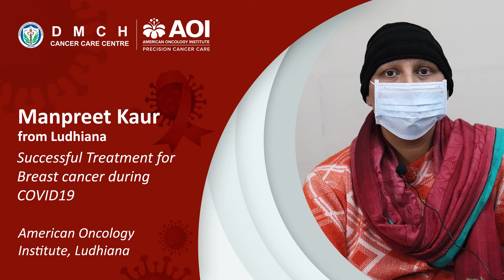Successful treatment for Breast cancer during COVID19 at American Oncology Institute, Ludhiana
ਮਨਪ੍ਰੀਤ ਕੌਰ ਜੀ ਛਾਤੀ (ਬ੍ਰੈਸਟ) ਦੇ ਕੈਂਸਰ ਦੇ ਇਲਾਜ ਲਈ ਡੀ ਐਮ ਸੀ ਐਚ ਕੈਂਸਰ ਕੇਅਰ ਸੈਂਟਰ ਇੰਨ ਕੇ AOI ਲੁਧਿਆਣਾ ਵਿਖੇ ਆਏ ਸੀ। ਉਹਨਾਂ ਨੇ ਡਾ: ਦਵਿੰਦਰ ਪਾਲ ਅਤੇ ਡਾ: ਸੰਧਿਆ ਸੂਦ ਦੀ ਕੁਸ਼ਲ ਤੇ ਸੰਪੂਰਨ ਦੇਖਭਾਲ ਵਿੱਚ ਕੀਮੋਥੈਰੇਪੀ ਅਤੇ ਰੇਡੀਏਸ਼ਨ ਥੈਰੇਪੀ ਪ੍ਰਾਪਤ ਕੀਤੀ। ਕੋਵਿਡ-19 ਦੇ ਫੈਲਣ ਦੌਰਾਨ ਵੀ ਹਸਪਤਾਲ ਦਾ ਸਟਾਫ ਪੂਰੇ ਜੋਸ਼ ਅਤੇ ਉਤਸ਼ਾਹ ਨਾਲ ਕੰਮ ਕਰਦਾ ਰਿਹਾ। ਉਨ੍ਹਾਂ ਨੇ ਸਹੀ ਸਕ੍ਰੀਨਿੰਗ ਅਤੇ ਸੈਨੀਟਾਈਜ਼ੇਸ਼ਨ ਦਾ ਵੀ ਪਾਲਣ ਕੀਤਾ। ਮਨਪ੍ਰੀਤ ਕੌਰ ਜੀ ਹਸਪਤਾਲ ਦੇ ਸਟਾਫ਼ ਅਤੇ ਪ੍ਰਬੰਧਕਾਂ ਦਾ ਤਹਿ ਦਿਲੋਂ ਧੰਨਵਾਦ ਕਰਦੇ ਹਨ ਅਤੇ ਉਹ ਸਾਰਿਆਂ ਨੂੰ ਕੈਂਸਰ ਦੇ ਵਧੀਆ ਇਲਾਜ ਲਈ AOI ਜਾਣ ਦੀ  ਬੇਨਤੀ ਕਰਦੇ ਹਨ।